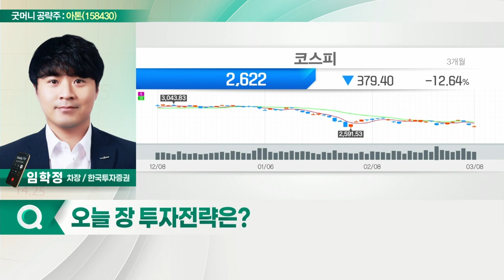아톤(158430)... 수익성 개선된 매출 구조_굿머니 공략주 (20220310)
아톤(158430)
- 수익성 개선된 매출 구조
- 마이데이터 시행 따른 전자서명 확대
- 관계사 통한 시너지 효과